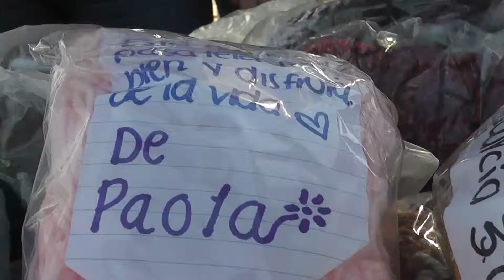Concluye con gran éxito el programa "Por Un Invierno sin Frío, arropando Corazones"